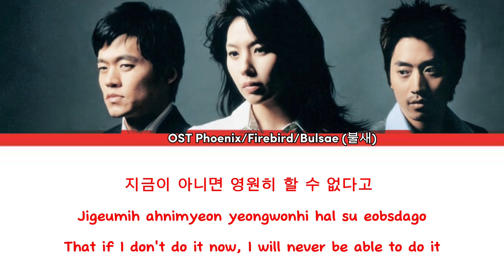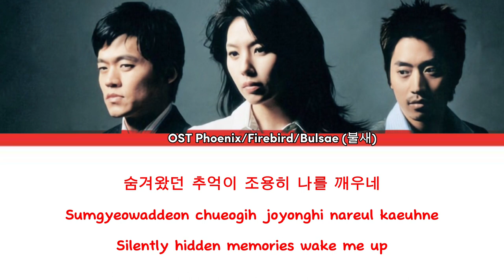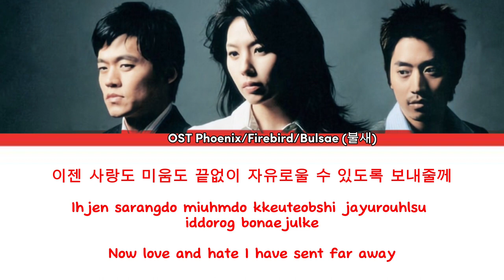Shin Jae-Hong (신재홍) – Love For You (널 위한 사랑) [Lyrics Han/Rom/Eng] (OST Phoenix/Firebird/Bulsae 불새)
Credit:

Singer: Lee Seung Chul
Drama: Phoenix
Also known as: Firebird
Written by: Lee Yoo-jin
Directed by: Oh Kyung-hoon
Starring: Lee Seo-jin, Lee Eun-ju, Jung Hye-young, Eric Mun